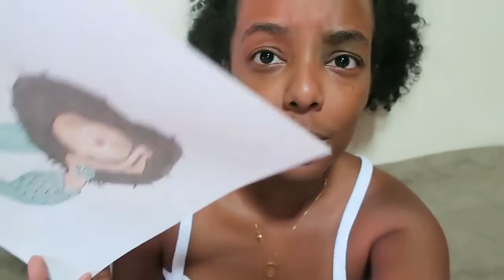Coisas para fazer antes dos 30 anos - Ep. #6